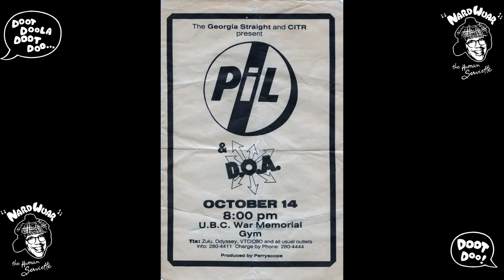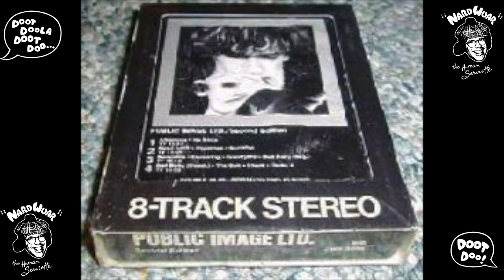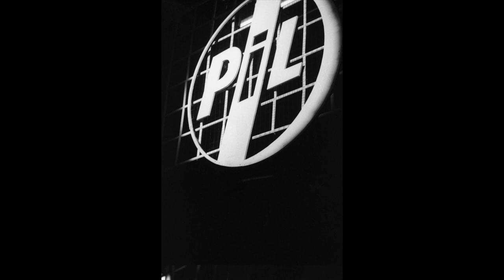Nardwuar vs. John Lydon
CiTR Radio, March 26, 2010.  Nardwuar interviews John Lydon.  Thanks to Bev Davies for the photos ! Doot doo !

Doot doo !